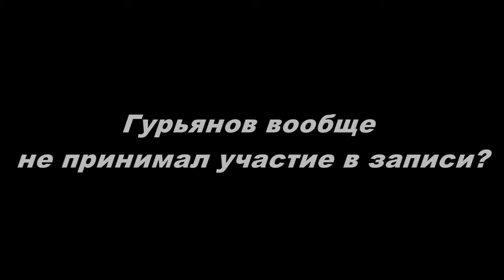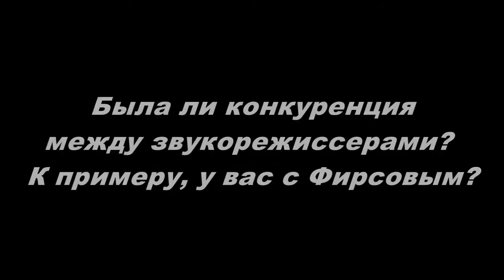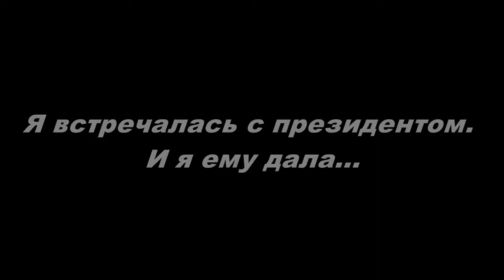Рок клуб Спб. Алексей Вишня о звукозаписи, БГ, Цое, Панове и других.